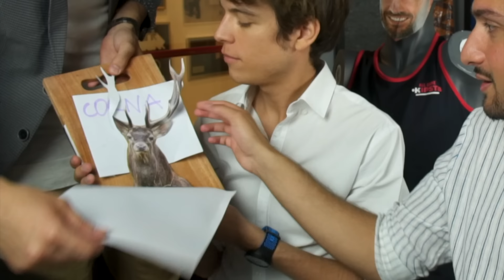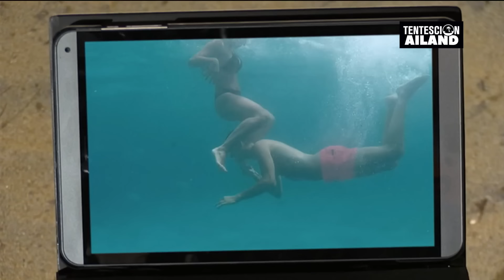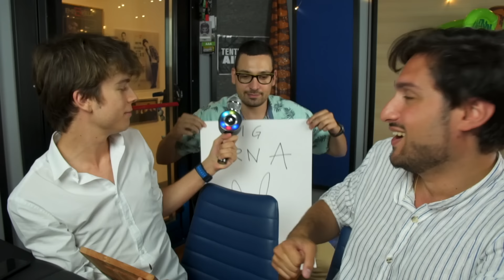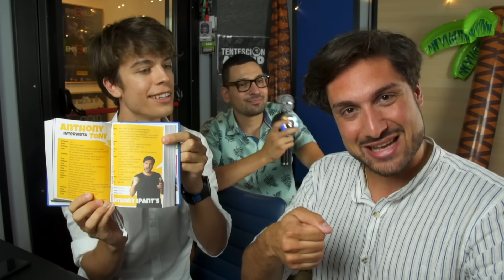TEMPTATION ISLAND 2019: TELECAMERE NASCOSTE (PUNTATA 5) | ANTHONY IPANT'S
ARRIVIAMO A 50.000 LIKES PER QUESTA PUNTATA DI "TEMPTATION ISLAND 2019"!
INSTAGRAM: TONYIPANTS, JODYJDC, REDNOSE_OFFICIAL, SAMMYTHEVOICE85
COMMENTATE SOTTO CON LA VOSTRA OPINIONE SU QUESTA QUINTA PUNTATA DI "TEMPTATION ISLAND 2019"!